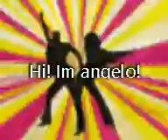OzBaby In Tokyo Drift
OzBaby drummin the Tokyo Drift